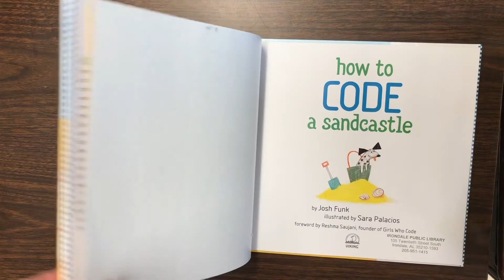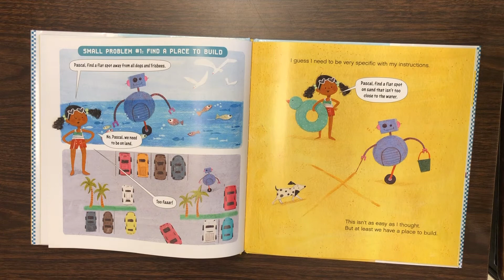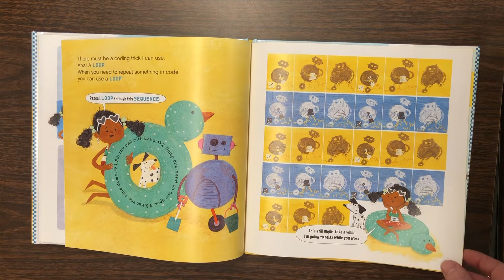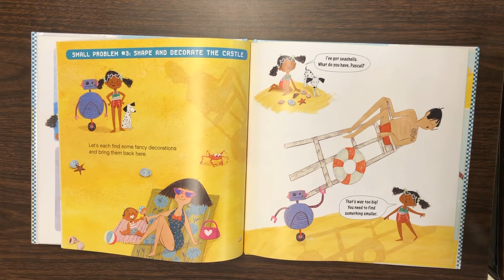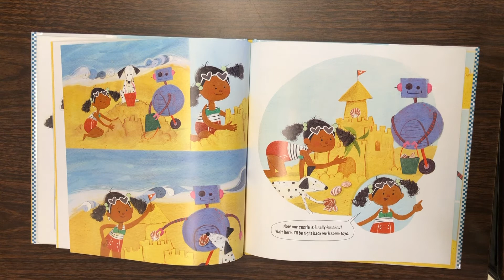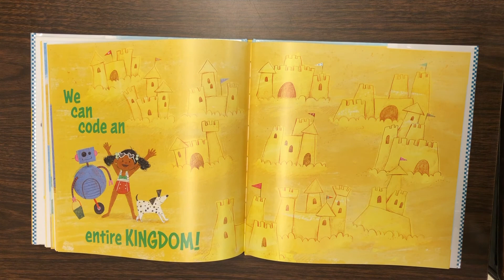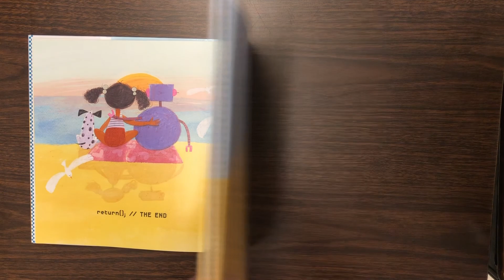Storytime - How to Code a Sandcastle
This ReadAloud is "How to Code a Sandcastle" written by Josh Funk and illustrated by Sara Palacios.

According to the publisher…

“From the computer science nonprofit Girls Who Code comes this lively and funny story introducing kids to computer coding concepts.

All summer, Pearl has been trying to build the perfect sandcastle, but out-of-control Frisbees and mischievous puppies keep getting in the way! Pearl and her robot friend Pascal have one last chance, and this time, they’re going to use code to get the job done. Using fundamental computer coding concepts like sequences and loops, Pearl and Pascal are able to break down their sandcastle problem into small, manageable steps. If they can create working code, this could turn out to be the best beach day ever!
With renowned computer science nonprofit Girls Who Code, Josh Funk and Sara Palacios use humor, relatable situations, and bright artwork to introduce kids to the fun of coding.”